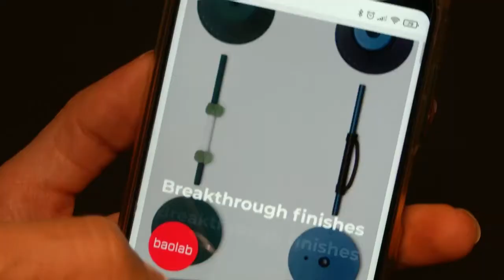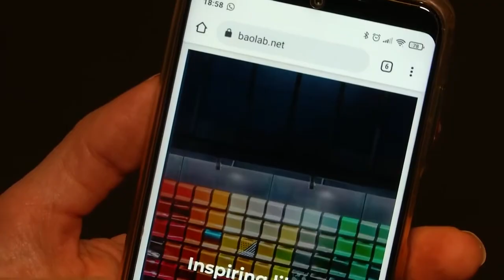Smart Matching - ELECTRONIC GOODS with Baolab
Baolab colours and materials design studio - Milan, Italy

Speaker: Manuela Bonaiti.
Architect, she lives and works in Milan as consultant in industrial design.
Manuela focuses her continuous research on sensorial projects, meta-projectual strategy, as well as design of colors and materials.